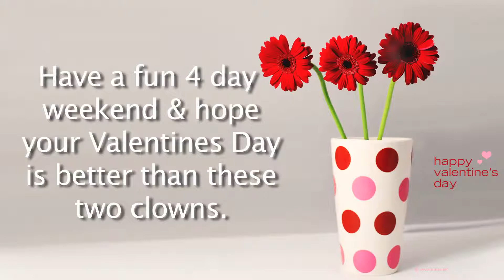Valentines Day Segment